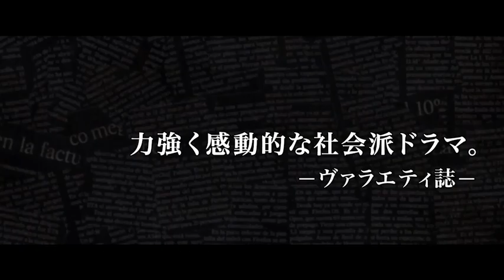映画『ティエリー・トグルドーの憂鬱』予告編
ヴァンサン・ランドン主演、『愛されるために、ここにいる』『母の身終い』等のステファヌ・ブリゼ監督最新作。
8月27日公開